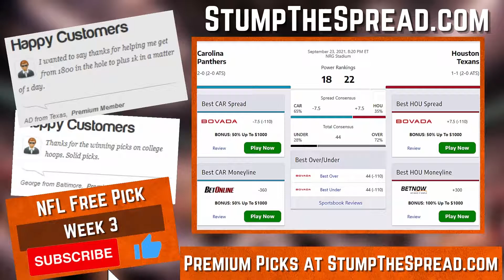Carolina Panthers vs Houston Texans 9/23/21 NFL Pick Prediction - Thursday Night Football NFL Week 3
The Carolina Panthers visit the Houston Texans in Week 3 of Regular season Thursday Night Football action.

Welcome to StumpTheSpread, one of the most veteran and highest value Sports Betting Communities. We have the best handicappers in the nation covering all major sports across the board.